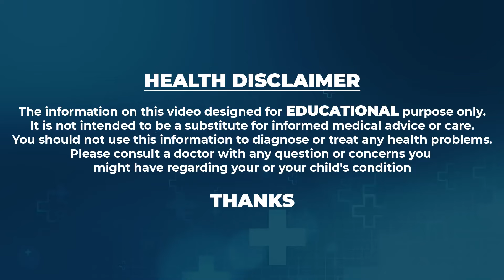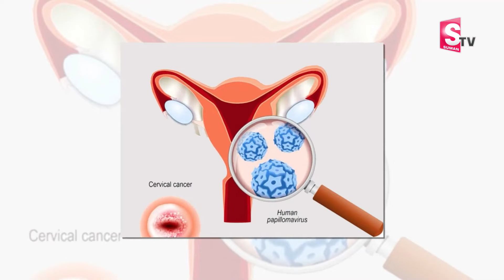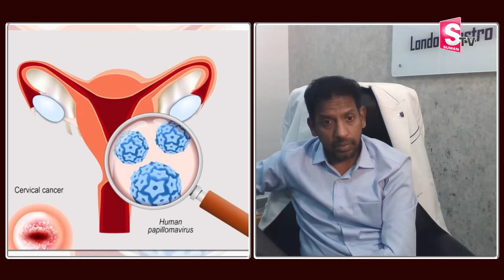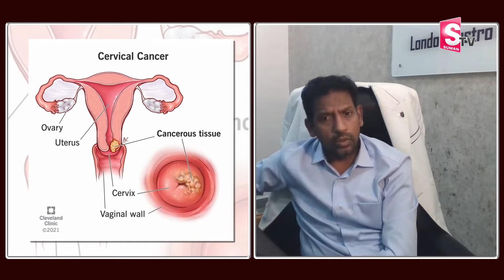నటి పూనమ్ పాండే కన్నుమూత || Model Poonam Pandey dies due to cervical Cancer || Suman TV Prime